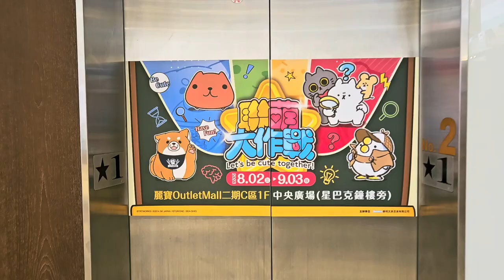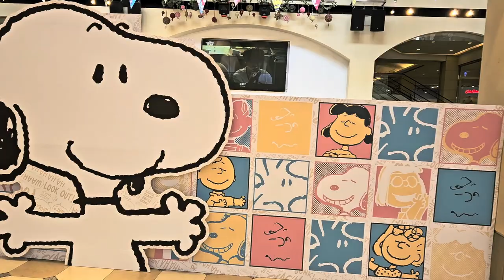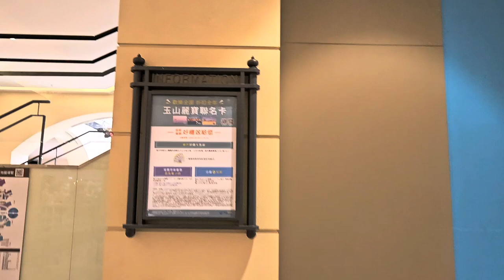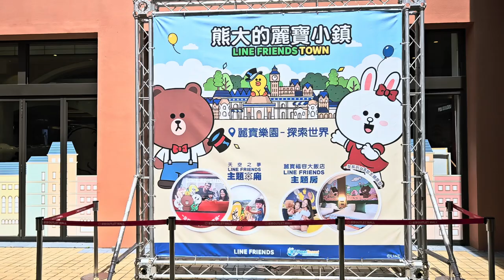台中麗寶樂園渡假區 (麗寶Outlet Mall) - 2023年09月05日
錄影日期:2023年09月05日
錄影器材:Samsung Galaxy S23+ 5G
剪輯軟件:iMovie (Apple macOS)
影片解像度:1920x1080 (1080p,Full High Definition)
影片長度:5分0秒